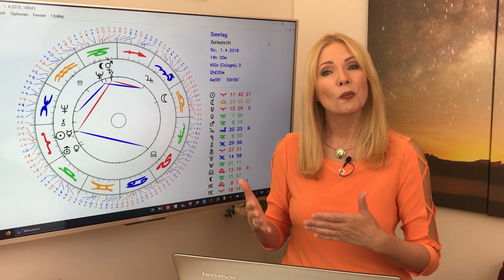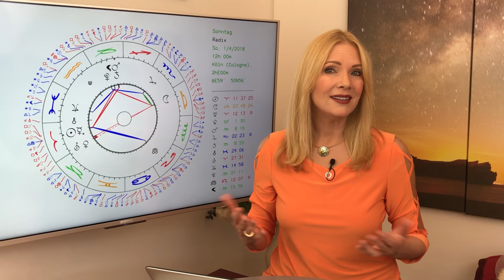Horoskop Sternzeichen Widder: Liebe und Leben im April 2018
Tipp der Sterne im April: Über die Ostertage solltet Ihr ein bisschen auftanken, denn der Monat wird später noch richtig
turbulent für Euch. Für Widder Singles gibt in der Liebe viele Aufregungen, aber auch einige Risiken.